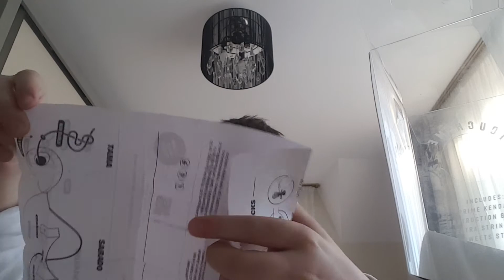UNBOXING KRNDAMA SWEETS PRIME SOLID RED,LA 5 LAICURI COLECTIA MEA DE KENDAME 3